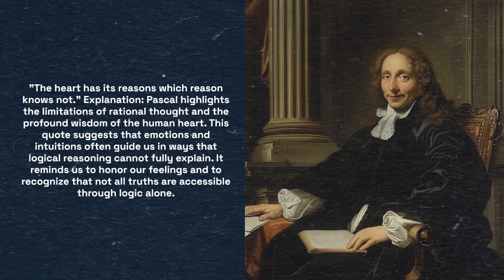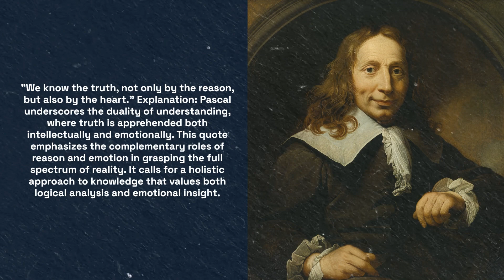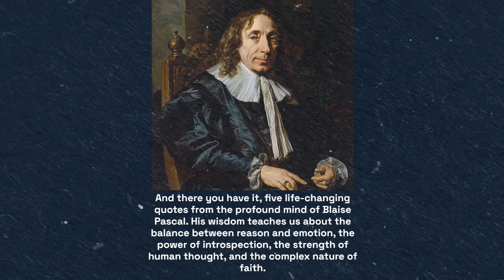5 Life Changing Quotes by Blaise Pascal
"The heart has its reasons which reason knows not."

"All of humanity's problems stem from man's inability to sit quietly in a room alone."

"We know the truth, not only by the reason, but also by the heart."

"Man is but a reed, the most feeble thing in nature; but he is a thinking reed."

"In faith there is enough light for those who want to believe and enough shadows to blind those who don't."